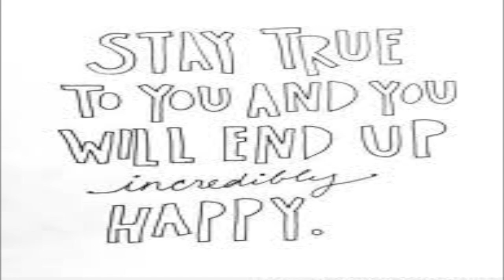I WANT "BREAST IMPLANTS" BUT MY HUSBAND DOESN'T WANT ME TO GET THEM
HAVE YOU GOTTEN BREAST IMPLANTS? WHY? DO YOU REGRET IT?

🎥 📷 OTHER VIDEOS YOU MISSED!!!

►Twitter : Mrs. Cowart's Journey
►IG : Mrs. Cowart's Journey